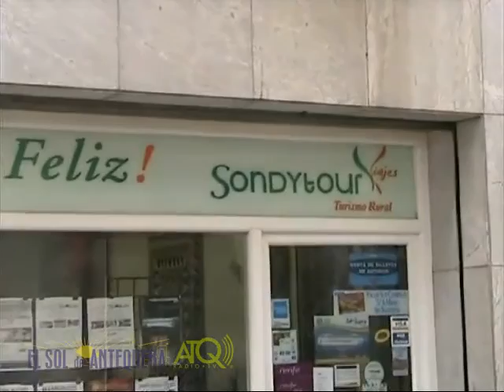Bajada Patrón de Antequera 23042016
ATQ Radio – TV graba para El Sol de Antequera, la bajada del Señor de la Salud y de las Aguas y su entrada por la puerta principal de la iglesia de San Juan Bautista.
Las imágenes fueron grabadas el sábado 23 de abril de 2016.